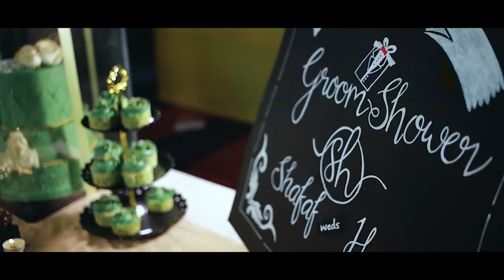Dr Shafaf & Dr Hana Wedding Trailer